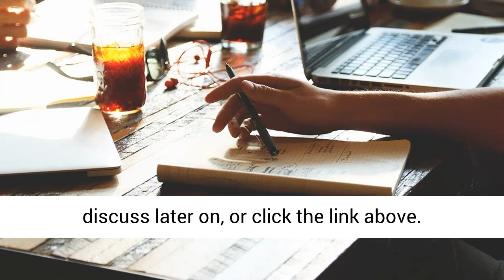15 Minute Manifestation Deep Sleep - How to Manifest Your Dream Life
15 Minute Manifestation Deep Sleep

I understand if you are trying to find publications, sounds, programs etc on Law of Attraction then you are curious to understand if it truly works. It does work I have many instances.

The problem is lots of teachers and also instructors set up wrong information regarding the best ways to execute it that make tough for individuals to obtain maximum gain from it.

Eddie Sergey looks new to me so I searched on him prior to getting his course, as I believe everyone must do before spending right into something such as this.

He's English as well as has an effective message to deliver. He is expert in mind coaching and finds out about Law of Attraction.

His item, 15 Minute Manifestation program, is an audio device that he made to give theta waves that is necessary to re-wire your mind.

These 'Theta' waves goes right into your subconscious mind as well as eliminate old limiting beliefs that quiting you from accomplishing anything that you want in your life.

Scientists have actually additionally shown that what you listen to affects your destiny as well as reshape your life.

By just paying attention to these brainwaves you will certainly come to be better person without any type of expensive yoga exercise or meditation courses.

Eddie Sergey made these Theta regularities as if they link with your subconscious and also release the traces of boundless power that God has supplied you in your brain.

Additionally, these Theta frequencies established the course where you will get endless wealth.

Although it sounds complicated but it is extremely easy. All you have to do is to place on earphones to listen these theta waves for simply 15 minutes a day.

After 21 days (why particularly 21 days?), you will start obtaining favorable adjustments in your life.

Eddie has actually described even more regarding these Theta brainwaves in the below video clip (opens up in new window/tab):.